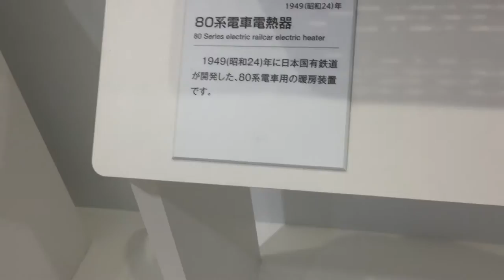Vintage, railway car ceiling orbit fan on display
This video was recorded during our vacation to Kyoto, Japan. This is in a train museum.